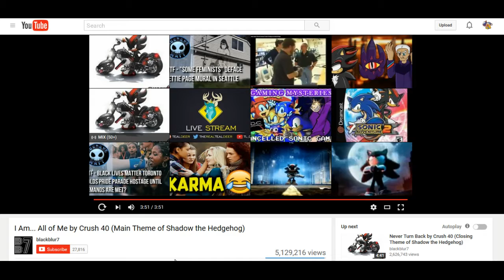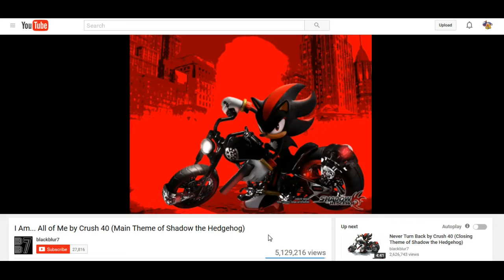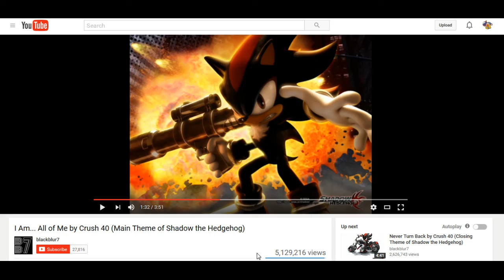Nightcore/Vaporwave Tutorial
Original upload date: July 4, 2016:
I feel like the terrible fan in the old computer I used added to the shitty vibe I was going for.